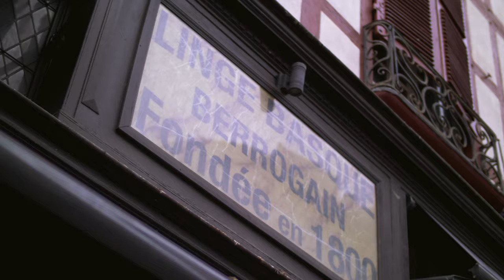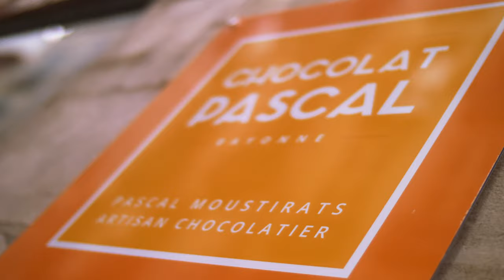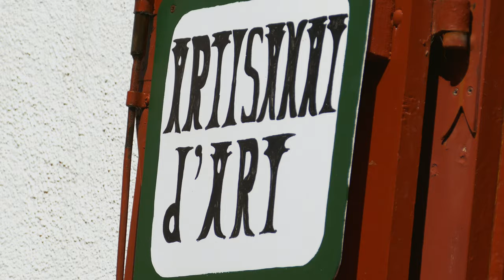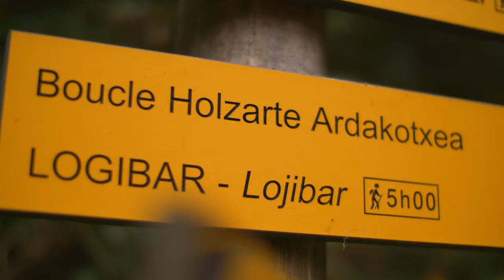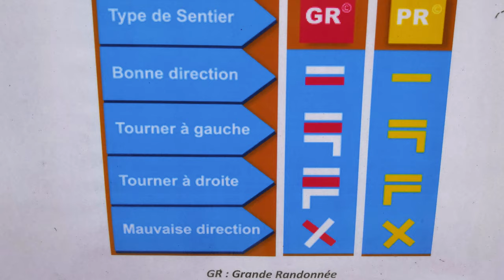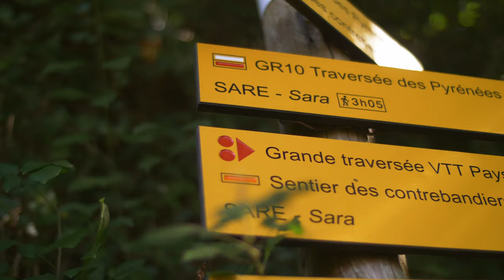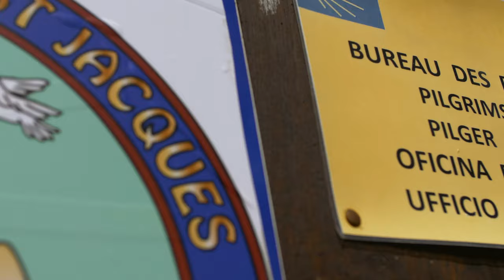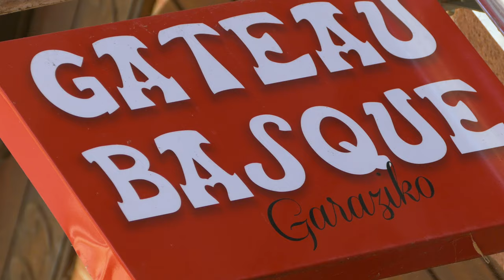PAYS BASQUE : LE COIN LE PLUS INCROYABLE EN FRANCE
Un petit périple dans le Pays Basque, et surtout une petite sélection des meilleurs spots à voir dans les Pyrénées Atlantiques.

Et au delà des spots que vous connaissez sûrement, vous découvrirez peut-être quelques faces cachées de cet étonnant territoire !

➡️ COLLABORATIONS et/ou PARTENARIATS

➠ Vous souhaitez faire une collaboration ou un partenariat ? N'hésitez pas à me contacter :-)
(email dans la section « À Propos »)

➡️ HÉBERGEMENTS EN VOYAGE

➡️ MUSIQUES

➡️ LE MATÉRIEL QUE J'UTILISE EN TOURNAGE

▶ Caméra
Caméra principale
Caméra secondaire
Caméra action

▶ Objectifs
Objectif principal
Objectif Laowa 7,5mm f/2
Objectif VoightLander 25mm f/0.95
Filtre protecteur

▶ Son
Rode video micro
Micro cravate
Enregistreur portable
Micro voix off

▶ Sac photo/vidéo
Sac 20L
Support accroche rapide
Accroche rapide avec niveau à bulle

▶ Accessoires
Perche 1,20 mètres
Perche 3 mètres
Accessoire son GoPro
Chargeur de batterie double GoPro
Trépied modulable
Mini trépied
Piste de décollage drone / réflecteur

➡️ AUTRES CHAÎNES VOYAGES QUI PEUVENT VOUS INTÉRESSER

➡️ AUTRES CHAÎNES SUR LES TECHNIQUES VIDÉOS QUI PEUVENT VOUS INTÉRESSER

Road and Trip participe au Programme Partenaires d’Amazon EU, un programme d’affiliation publicitaire conçu pour permettre à des sites de percevoir une rémunération grâce à la création de liens vers Amazon.fr.